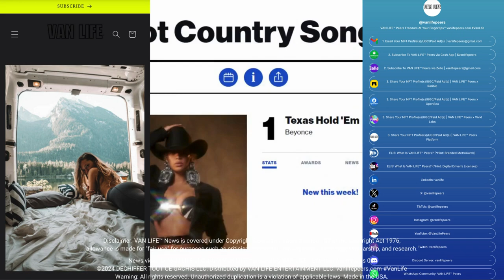VAN LIFE™ Entertainment News 02 | Dolly Parton Congratulates Beyoncé vanlifepeers.com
News video by VAN LIFE LLC d/b/a VAN LIFE™ presenting VAN LIFE™ Entertainment News 02. Made in the USA.

VAN LIFE PEERS LLC is a technology, media and telecommunications (TMT) company that is primarily engaged in providing subscription-based non-fungible token profile and/or marketplace services to subscribers of the VAN LIFE™ Peers platform (vanlifepeers.com). This video contains material, which has original and/or repurposed content, that promotes VAN LIFE™ News (e.g., American News, Business News, Entertainment News, International News, Sports News) presented by entrepreneur, investor, and musician VAN LIFE™. If you are interested in being featured in a VAN LIFE™ News video, then please visit the VAN LIFE™ Peers platform (vanlifepeers.com) and utilize the Contact Form to submit an inquiry to VAN LIFE LLC.

✅ Film/Television agreements
✅ "Free" advertisements/subscriptions

Credit: TODAY @TODAY